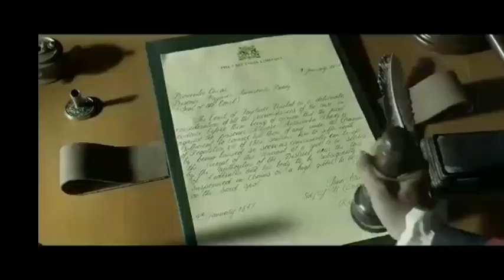New Hindi Movie Kalki 2024 - New Release